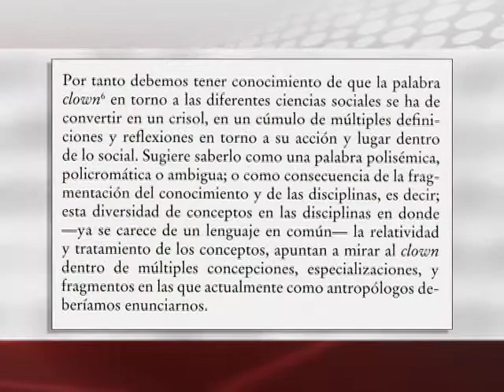14/12/16 Cultura, Canal 22 - ElCaosYElOrden | Revista TEATRO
Miguel Ángel Tobías, director del documental ElCaosYElOrden, narra la vida y obra de Manuel Felguérez.
Revista TEATRO del Centro Mexicano de Teatro del ITI UNESCO